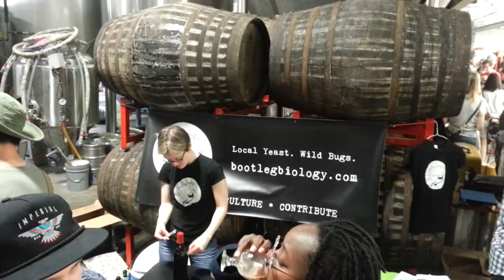Walkaround #1 - Nashville at Yazoo Brewery's Embrace The Funk Fest 2014